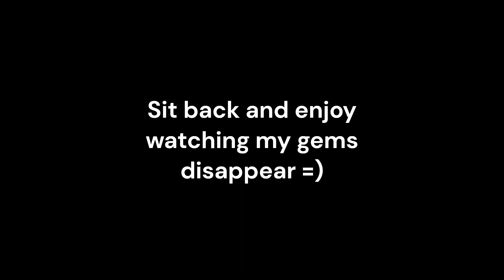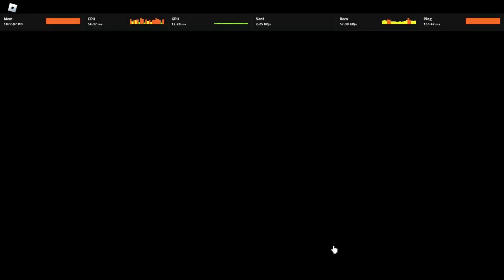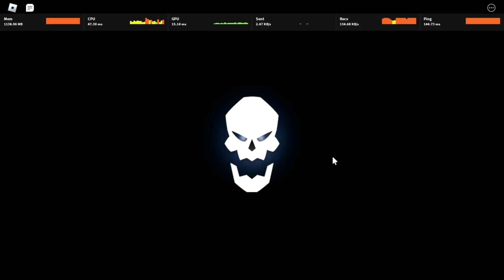Rolling for fruits in Fruit Battlegrounds, the ending will shock you!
Bet u  didnt know that :o